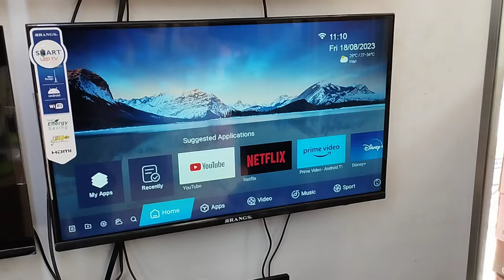Sony Rangs Tv remote pairing 32", 43", 55"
Sony Rangs tv Remote pairing mode